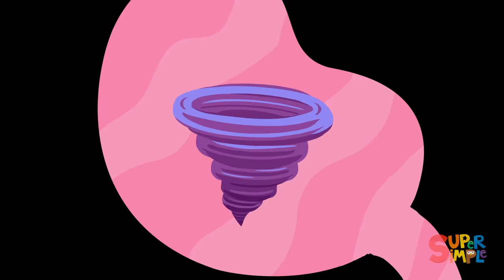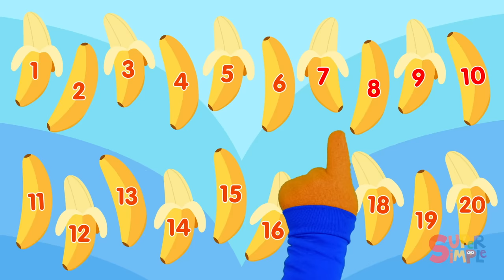Best of Super Simple Songs 2021 | Kids Songs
Enjoy this collection of the best new songs of 2021 from Super Simple Songs! This compilation includes the hits "As Quiet As A Mouse", "Toodly Doodly Doo", "This Is A Happy Face", "10 Apples On My Head", and more!

0:00 - Intro
0:04 - As Quiet As A Mouse
2:24 - Toodly Doodly Doo
5:52 - This Is A Happy Face
11:25 - The Months Chant
13:39 - 10 Apples On My Head
18:57 -  How's The Weather?
20:30 - Put On Your Boots
23:31 - The Rainbow Song
26:02 - When I Grow Up
29:09 - Five Little Chicks
32:37 - The Alphabet Swing
34:16 - The Roly Poly Roll
36:57 - Hush Little Baby
39:15 - There's A Monster In My Tummy
41:43 - Counting Bananas
43:08 - Teddy Bear, Teddy Bear
45:54 - Here You Are, Thank You
48:35 - If I Were A Ghost
51:00 -  Six Little Ghosts
53:08 - Let's Decorate The House For Halloween
55:21 - Milk & Cookies
58:19 - Let's Decorate Our Christmas Tree
1:01:22 - See You Later